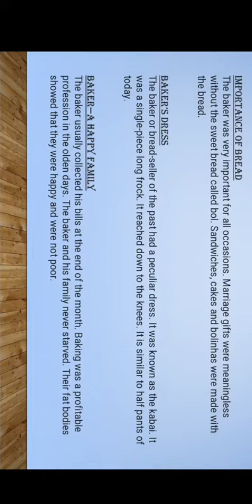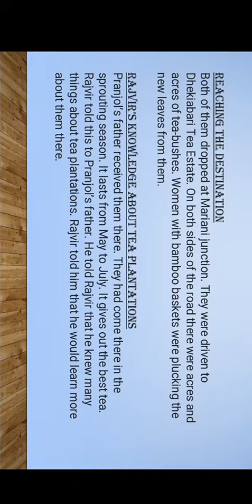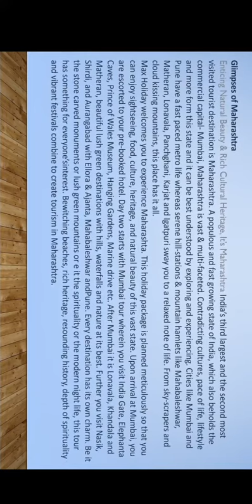Glimpses of Indian class 10 Best PPT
Glimpses of Indian class 10
Best PPT